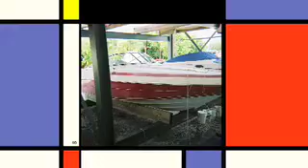1991 Cobalt 24' Boat in Florida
We've got a 1991 Cobalt 24 foot fiberglass boat in Florida that was primarily used for florida intercoastal runs, sleeping capacity of 2, last used August of 2007, painted recently around 2000, vessel floor has moldy carpeting, upholstery condition is good, and transom condition is good.

Boat includes engine which the donor states ran very strong when they used it for water skiing on Florida intercoastal waters and that the boat has been in dry storage since. Engine is a single inboard 1991 454 Mag Mercury with 365 rumblin horsepower and 90 gallon gas capacity, rebuilt around 2000, and has tilt/trim controls.

Boat includes life jackets, bilge pump, fire extinguisher, dock lines, bimini cover, boat cover, cockpit cover, trim tabs, and swim ladder. Trailer does not come with boat.

All statements have been made by the donor and have not been verified by us nor has the boat been physically inspected by us, all boats are sold AS-IS, WHERE-IS, with NO GUARANTEE.